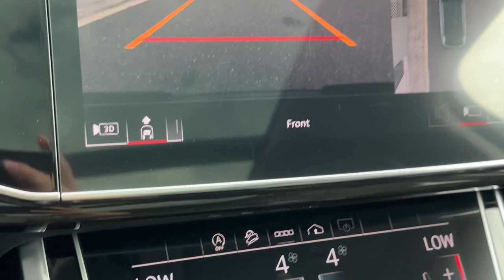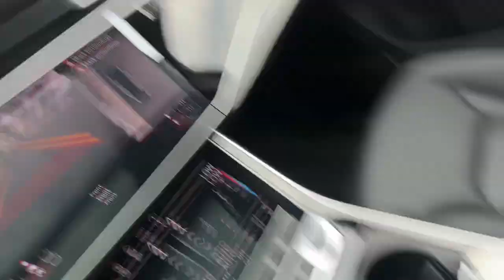2023 Audi Q7 Harrisburg, Carlisle, Hershey, Camp Hill, Lancaster Z3157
Glacier White Metallic Used 2023 Audi Q7 55 Premium Plus available in Mechanicsburg, Pennsylvania at Audi Mechanicsburg. Servicing the Harrisburg, Carlisle, Hershey, Camp Hill, Lancaster, PA area.
2023 Audi Q7 55 Premium Plus - Stock#: Z3157 - VIN#: WA1LXBF75PD024137

Audi Mechanicsburg
6671 Carlisle Pike

2023 Audi Q7br* 1 OWNER CLEAN CARFAX * FACTORY CERTIFIED * NAVIGATION * TURBO * AWD * PANO ROOF * LEATHER * BACKUP CAMERA * HEATED SEATS 4-Zone Automatic Climate Control Black Optic Package Contour/Ambient LED Interior Lighting Package Executive Package Front Seats w/Ventilation Heated Rear Seats Rear Door/Side Windows & Tailgate Sunshades Tow Hitch Receiver Towing Package Wheels: 21 10-Spoke-Star-Design Bi-Color Black. Clean CARFAX. CARFAX One-Owner.brbrAudi Certified pre-owned Details:brbr  * Warranty Deductible: $0br  * Roadside Assistancebr  * 125+ Point Inspectionbr  * Vehicle Historybr  * Certified pre-owned Limited Warranty: For all CPO sales on or after 8/1/23 if New Vehicle Limited Warranty (NVLW) coverage remains at time of CPO purchase CPO Limited Warranty Coverage commences upon expiration of NVLW and continues for a period of 1 year or 20000 miles whichever occurs first. If NVLW coverage has expired at time of CPO purchase CPO Limited Warranty coverage commences at time of purchase and continues for 1 year or 20000 miles whichever occurs first. Roadside Assistance for 1 year with unlimited miles whichever occurs first. Effective 8/1/23 onward private party transfers no longer accepted eligible for previous CPO customers with sale dates prior to 8/1/23 to utilize if they so choose.brbrbrFor more information please contact LeAnna Cherewka at .
Navigation system: Audi MMI Navigation plus with Touch Response|Black Optic Package|Contour/Ambient LED Interior Lighting Package|Executive Package|Towing Package|10 Speakers|AM/FM radio: SiriusXM w/ 360L|Radio data system|Radio: Audi Sound System|4-Zone Automatic Climate Control|Air Conditioning|Automatic temperature control|Front dual zone A/C|Rear air conditioning|Rear window defroster|Heated Rear Seats|Memory seat|Power driver seat|Power steering|Power windows|Remote keyless entry|Steering wheel memory|Steering wheel mounted audio controls|Four wheel independent suspension|Speed-sensing steering|Traction control|4-Wheel Disc Brakes|ABS brakes|Dual front impact airbags|Dual front side impact airbags|Emergency communication system: Audi connect CARE|Front anti-roll bar|Low tire pressure warning|Occupant sensing airbag|Overhead airbag|Rear anti-roll bar|Rear side impact airbag|Power moonroof: Panoramic|Power Liftgate|Brake assist|Electronic Stability Control|Exterior Parking Camera Rear|Auto High-beam Headlights|Delay-off headlights|Front fog lights|Fully automatic headlights|Rear fog lights|Panic alarm|Security system|Speed control|Auto-dimming door mirrors|Bumpers: body-color|Heated door mirrors|Power door mirrors|Roof rack: rails only|Spoiler|Turn signal indicator mirrors|Auto-dimming Rear-View mirror|Compass|Driver door bin|Driver vanity mirror|Front reading lights|Garage door transmitter: HomeLink|Genuine wood door panel insert|Illuminated entry|Leather Shift Knob|Leather steering wheel|Outside temperature display|Overhead console|Passenger vanity mirror|Rear reading lights|Rear seat center armrest|Tachometer|Telescoping steering wheel|Tilt steering wheel|Trip computer|3rd row seats: bench|Front Bucket Seats|Front Center Armrest|Front Seats w/Ventilation|Heated Front Bucket Seats|Heated front seats|Leather Seating Surfaces|Power passenger seat|Reclining 3rd row seat|Split folding rear seat|Passenger door bin|Tow Hitch Receiver|Alloy wheels|Wheels: 19 5-Arm-Star Design|Wheels: 21 10-Spoke-Star-Design Bi-Color Black|Rear Door/Side Windows & Tailgate Sunshades|Rain sensing wipers|Rear window wiper|Variably intermittent wipers|3.204 Axle Ratio|* 1 OWNER CLEAN CARFAX|* FACTORY CERTIFIED|* NAVIGATION|* TURBO|* AWD|* PANO ROOF|* LEATHER|* BACKUP CAMERA|* HEATED SEATS